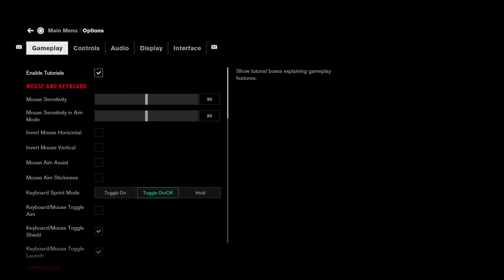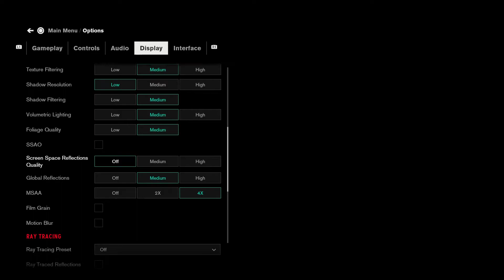Control - Oddities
Control and strange occurrences I experienced through my first playthrough.
7:07 is hard to see due to youtube and rendering. It's easier to see in the playthrough in part 9 at around 19:30.